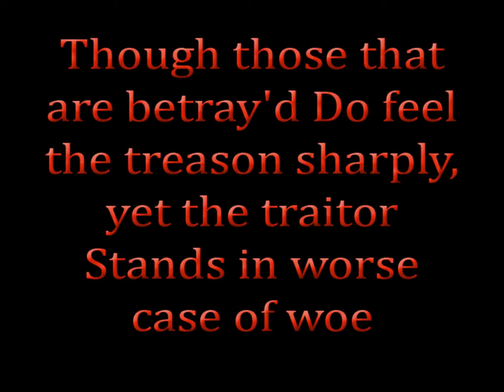30 Minutes: Guilty Until Proven Innocent - Book Trailer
The New Trailer for Marcus Blake's 30 Minutes: Guilty Until Proven Innocent, Book 2 In the 30 Minutes Series. Another murder, a deeper conspiracy, and a killer on the run who's gotten away with it before! Its the next case in the 30 Minutes Series, can this killer be caught before they get away with murder again!
A Federal Judge has been murdered in Chicago; he's the president's nominee for the U.S. Supreme Court. It's a gruesome murder done with an Ancient Chinese execution method. The murder is a warning, but for whom. Agent Gavin Donnelly and Agent Rachel Main are assigned to the case and the leads are thin except for one set of fingerprints...the maid's. She's the prime suspect in the murder and has taken the judge's two young children. But the maid has a dark secret. Twelve years ago she was arrested and tried for the brutal murder of her three-year-old daughter only to be found innocent and set free. All the evidence points to the killer who got away but one agent isn't entirely convinced that she is the real killer and that she has the answer to why the judge was murdered. Agent Donnelly and Agent Main must find the killer and save the kids before it's too late! It's one more piece of the conspiracy. As our two favorite agents are trying to find the answers, somebody else is trying to bury them along with any witnesses.